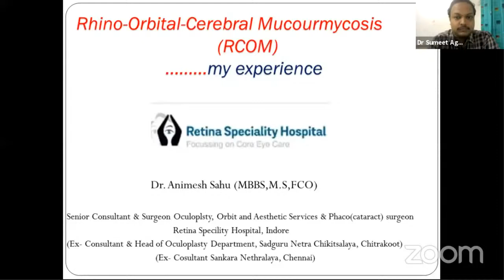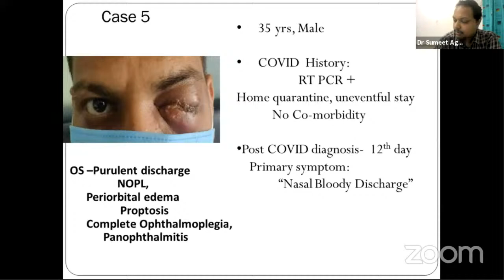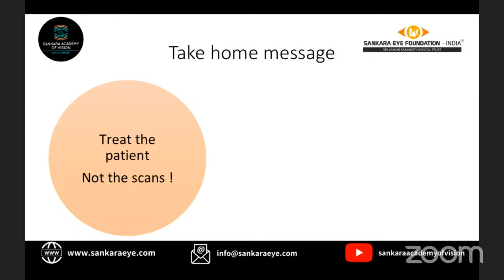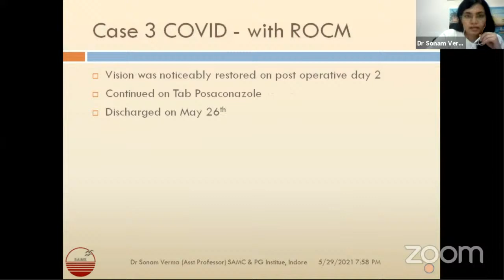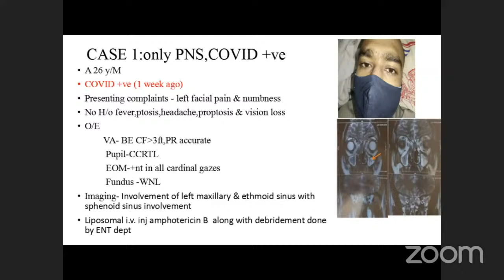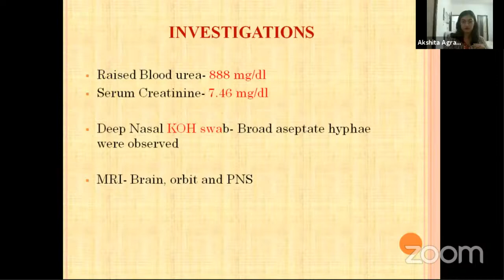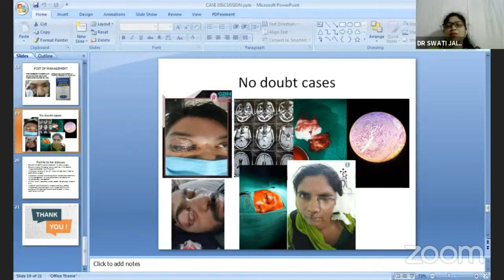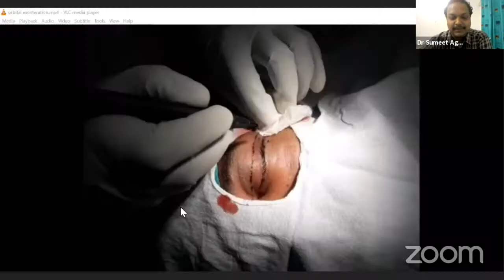Case based discussion on Mucormycosis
Mucormycosis, Symptoms, Treatment